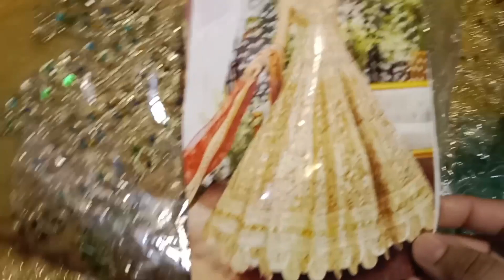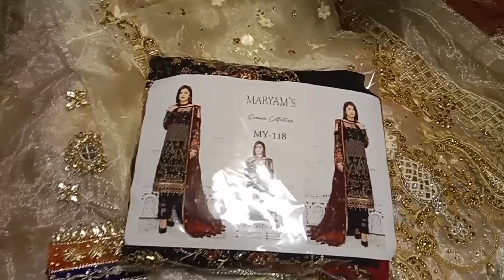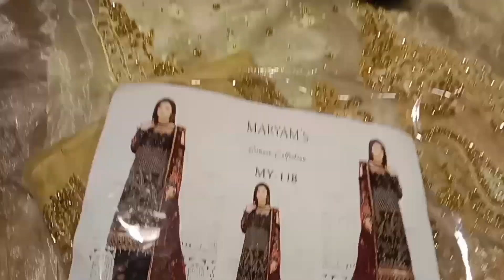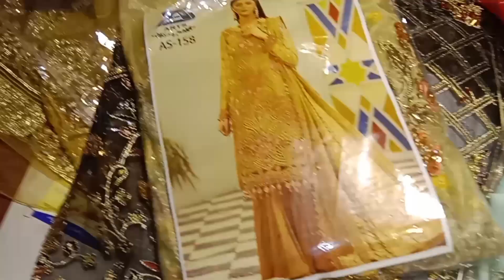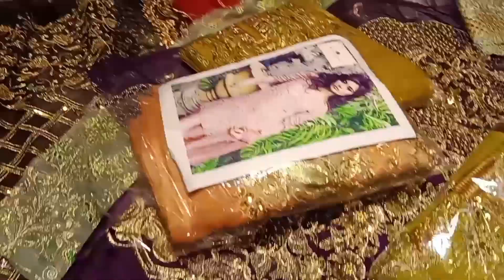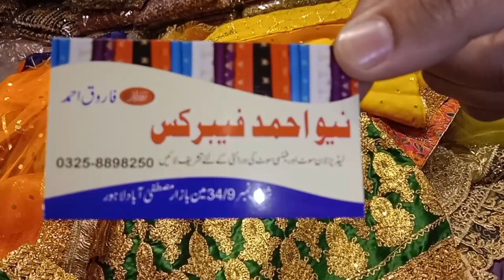latest model design dress/* fancy dress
New Ahmed Fabric's
shop#34/9main Bazaar Mustafa Abad Lahore
AP ko Yaha pr model design dress mil jai gay us Ky ilawa Maria b, Replica, Sana Safinaz, kashee's, is Ky ilawa tamam brand design ap ko Yaha sy mil jai gay bridal, party Wear, mayo mehndi, gota, un stitch dress bi Milly gay video ko like kary agar channel pr new hay to subscribe kry AP mujhay Instagram or Facebook pr bi follow kr saktay hay
shop keeper number
AP online shopping is number pr shopping kr saktay hai
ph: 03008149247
ye number what's up pr bi ha